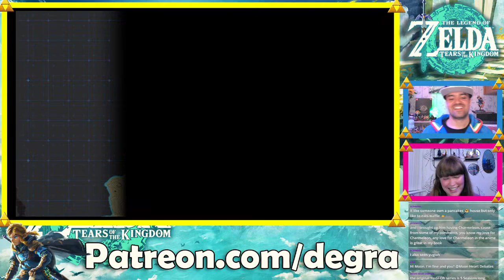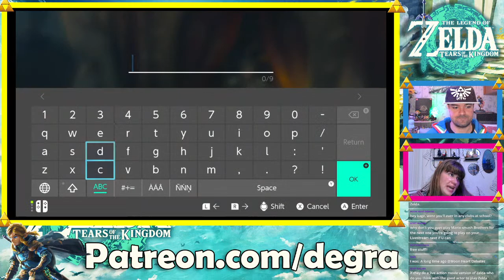Horse & Carriage Disaster! - The Legend of Zelda: Tears of the Kingdom #18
Join Derek on his epic adventure in The Legend of Zelda: Tears of the Kingdom!

💵(Support a Creator Code for Epic Games/Fortnite: LEGENDDM)